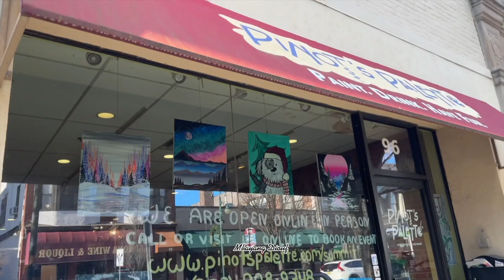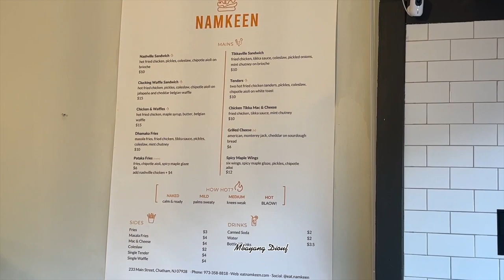Vlog- Watch me Paint & Be more Creative | sip & paint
Oh one thing bout me? Imma have some fun